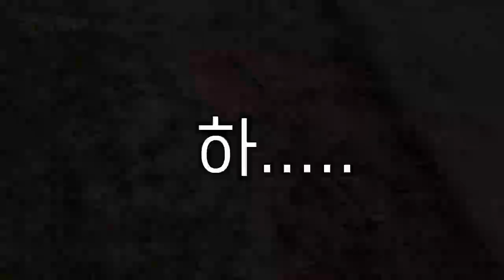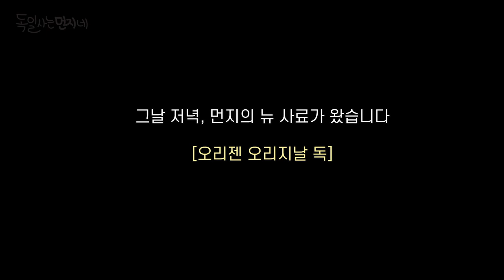사회성 부족한 포메라니안 먼지 🐶강아지 유튜브 [pomeranian]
귀여운 강아지 포메라니안 먼지는 오늘 친구 애키를 만났어요!!
만나서 반갑다고 켁켘겤겤겤겤겤겤켁켁 (짖는거아닙니다..)
독일사는 강아지 두마리가 노는법 ! 보고가세요 :)